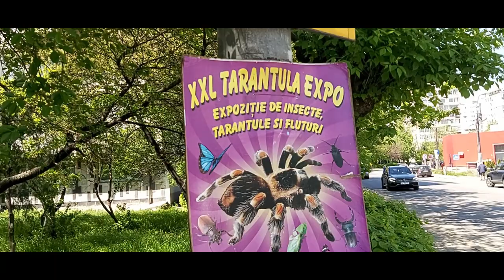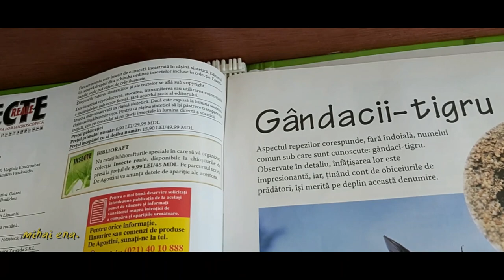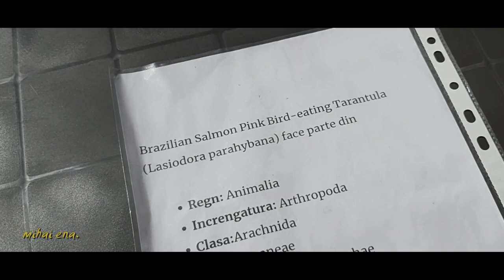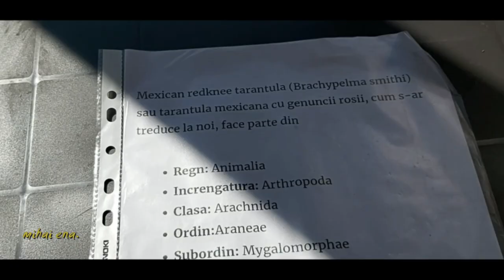Central Plaza Bacau. XXL Tarantula Expo / Expozitie de insecte, tarantule si fluturi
XXL Tarantula Expo
Amazon Shopping Recommendations:
Price: $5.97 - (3 Pack) amFilm Glass Screen Protector Compatible with iPhone 12 Mini (5.4" Display, 2020), Tempered Glass with Easy Installation Tray
Price: $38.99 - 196ft/60m HDMI Extender, avedio links HDMI Extender Over Cat 5e/6/7, Digital HDMI Ethernet Extender Adapter Support Full HD 1080P 3D, EDID Copy, Deep Color, Compatible with Fire Stick, Roku, Blue-ray
Price: $19.95 - OtterBox Commuter Series Case for iPhone 12 Mini (ONLY) Non-Retail Packaging - Ballet Way